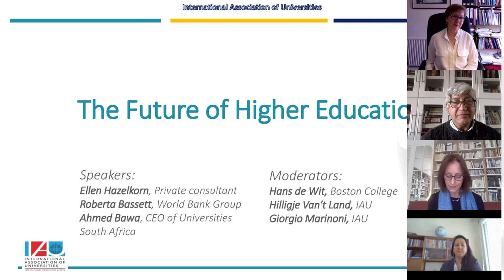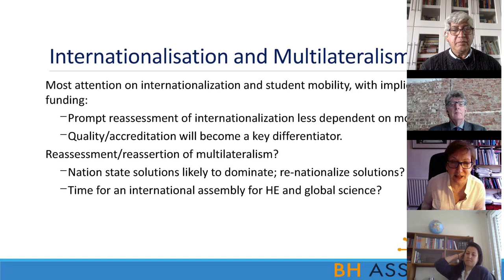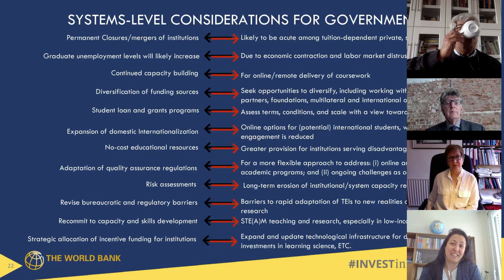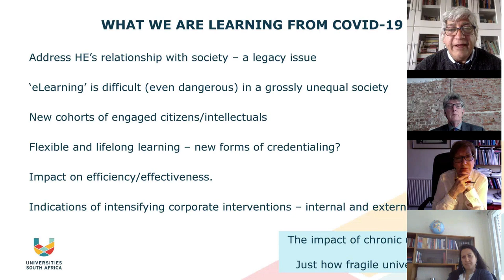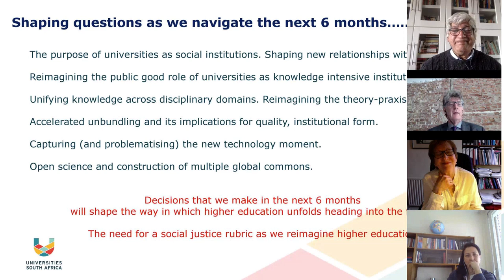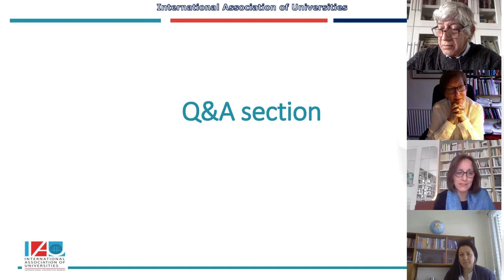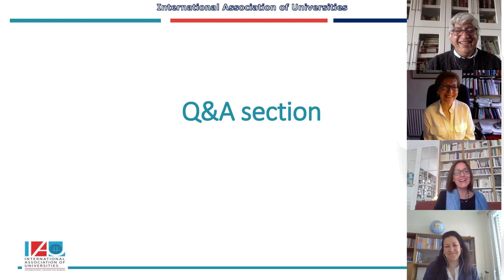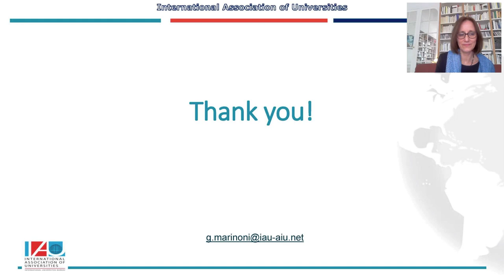1. Future of Higher Education: Short, medium & long term perspectives around the world | Webinar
Webinar #1 - 5 May 2020 - IAU first webinar in a series on the Future of Higher Education

Organised by the International Association of Universities and Boston College Center for International Higher Education